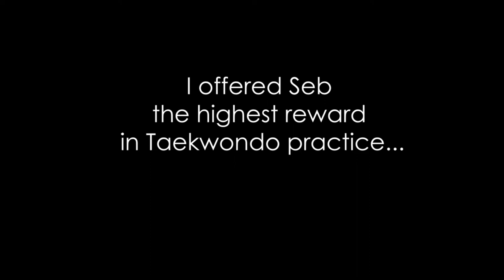The REAL Karate Kid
Our little Sebastian Orange Belt test! Couldn't resist the omage to the Karate Kid movies!